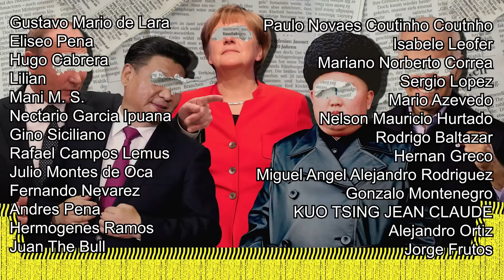COLAPSO ECONÓMICO DE OCCIDENTE...